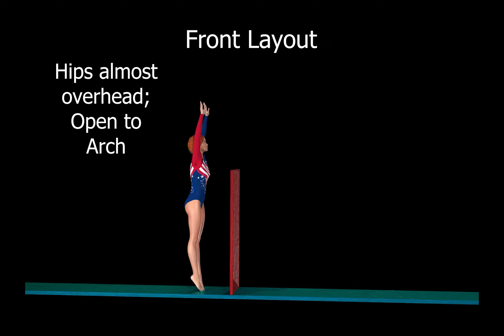AcroB 5 Front Layout Text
Front Layout with Text Instructions from the "Gymnastics Training Guide" (GTG) section on Forward Acrobatics.  The GTG is a pdf document that includes step by step instructions with graphics, and hyperlinked videos to teach gymnastics.  AcroA Section is Handstand, Kip Handstand, Neck & Head Spring, Cartwheel, Roundoff, and Backward Tumbling.  Other Sections:  Dance; Beam Specific; Uneven Bars; Condition & Flexibility